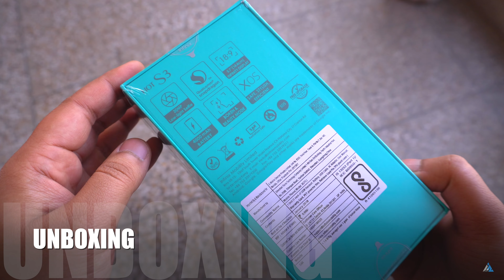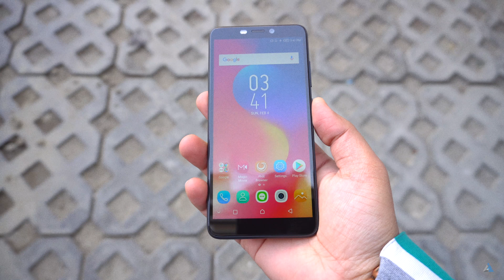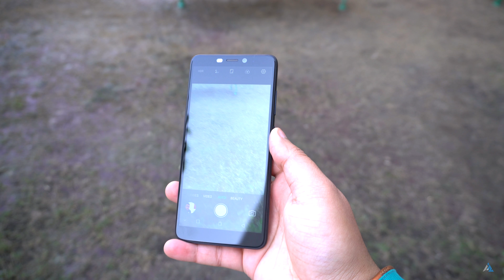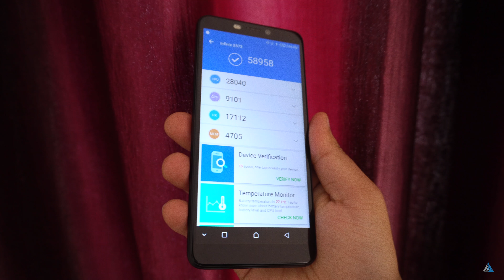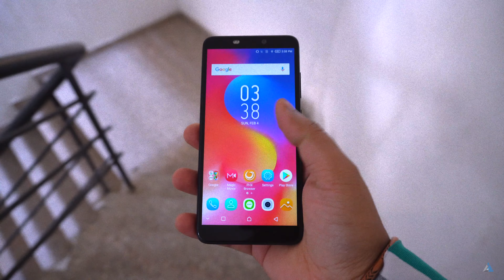[HINDI] Infinix Hot S3 REVIEW and UNBOXING [CAMERA, GAMING, BENCHMARKS]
[HINDI] Infinix Hot S3 review and unboxing: Doston iss video mein hum Infinix ke latest phone ko unbox karenge aur uske baare mein au jaanenge!

Gear list:
50 MM Nikkor Prime lens

Aap dekh rahe the [HINDI] Infinix Hot S3 review and unboxing [CAMERA, GAMING, BENCHMARKS] Inspire2Hindi par!